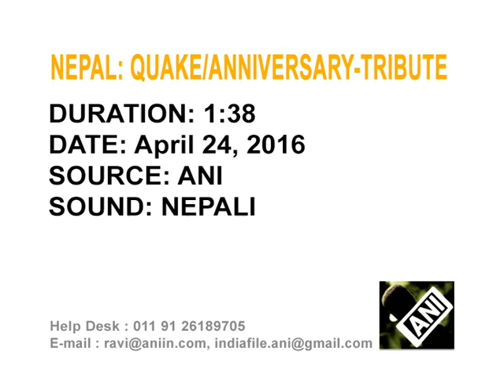Nepal prime minister pays tribute to quake victims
Nepal's prime minister leads tributes to the victims of the twin earthquakes which hit the country last year on the eve of the first anniversary of the disaster.